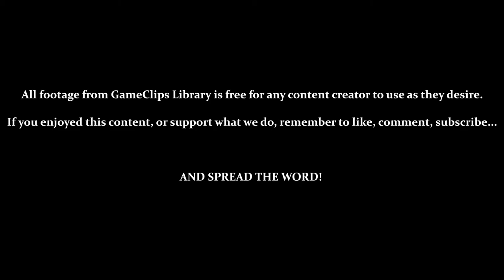Trying Multiplayer — Frankenstein's Monster (2600) — GameClips Library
This Clip's Contents:
- Selecting 2 Player Mode
- Regular Attempt (Between 2 Players)